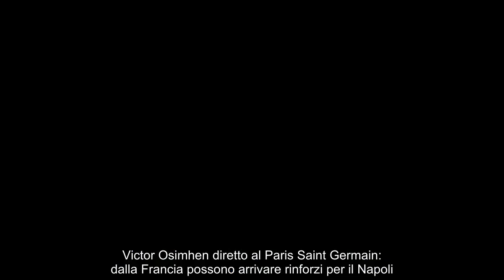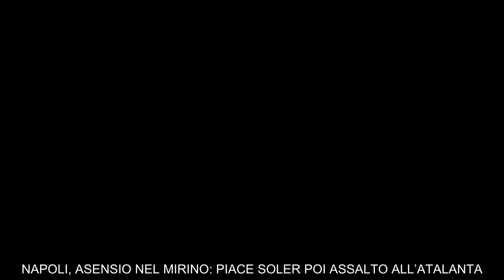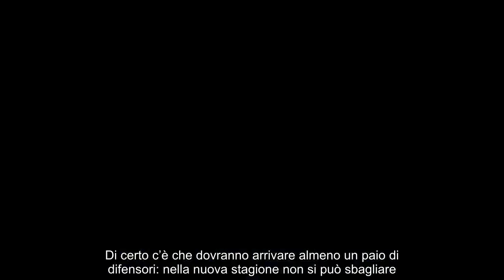NAPOLI, OSIMHEN A PARIGI PORTA RINFORZI ASENSIO E NON SOLO NEL MIRINO AZZURRO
Victor Osimhen diretto al Paris Saint Germain: dalla Francia possono arrivare rinforzi per il Napoli. Non solo Asensio nel mirino